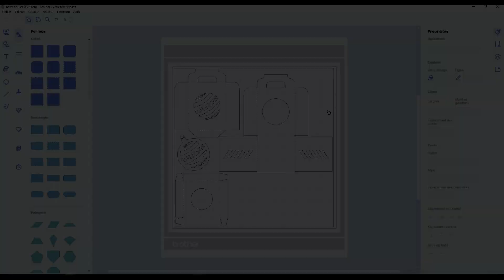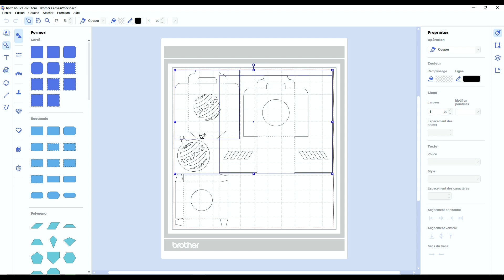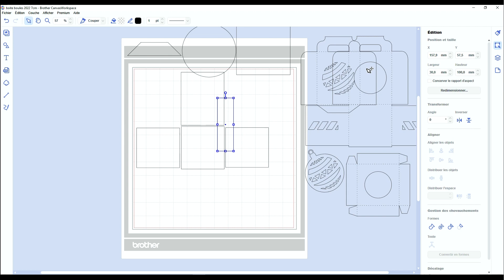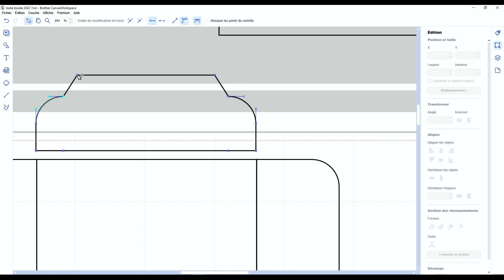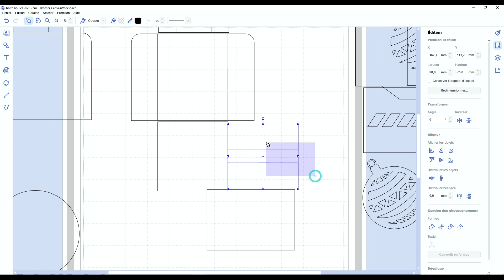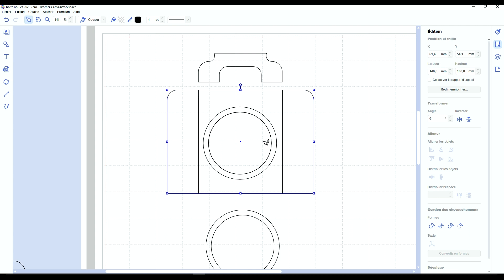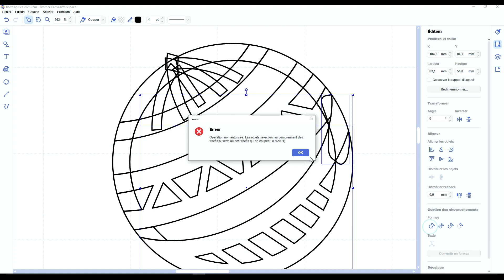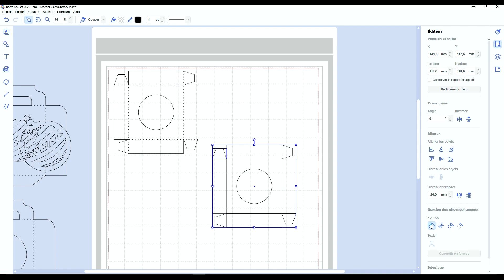Réaliser : Une boite à Boule pour Noël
On se retrouve aujourd'hui pour une nouvelle vidéo où, comme chaque année, je vais réaliser une nouvelle boite pour boule de Noël.

Mon inspiration vient tout simplement d'une boite en carton dans laquelle se trouvait des poires que nous avons achetées.

J'ai bien entendu un peu repensé le modèle pour qu'il soit adapté à deux tailles de boule, une pour une boule de 6cm environ et une de 7cm environ.

Je suis contente de revenir à un format plus classique de vidéo en une vingtaine de minutes (les calendriers de l'Avent étaient de long tutoriels). Qui dit classique, dit aussi que je vous montre sur Canvas Workspace comment reproduire ce modèle et surtout comment l'adapté à une taille de boule différente.

Je vous fournis tout de même les fichiers FCM en téléchargement gratuit en dessous de la vidéo et si vous désirez les SVG, n'hésitez pas à me contacter.

J'aime beaucoup ce modèle et j'ai hâte d'avoir vos retours ;)

Voici le matériel nécessaire :
    * Scan N Cut
    * Support adhésif standard
    * Support de lame et la lame standard (ou auto-ajustable)
    * Papiers scrap
    * Colles (Tacky Glue & Flacon de précision)
    * Ciseaux
    * Pince
    * Ruban & petites pinces
    * Strass

Valable une fois par personne sur la boutique de flex : papier-transfert.fr
Retouche photos : Affinity Photo
Montage vidéo : Wondershare Filmora X
Appareil photo : Canon SX60 HS

Les Chapitres :
Introduction : 00:00
Le matériel : 02:01
Canvas Workspace : 02:47
Les découpes : 15:40
Montage & Décoration : 17:09
Conclusion : 23:15